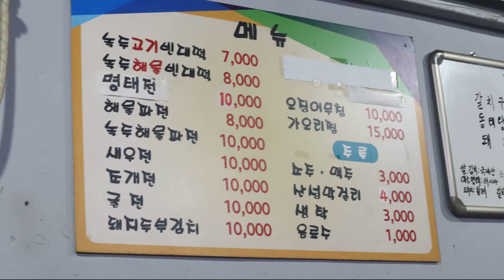부산 부평동맛집 녹두빈대떡 빈대떡 파전 ピンデトックねぎのチヂミ